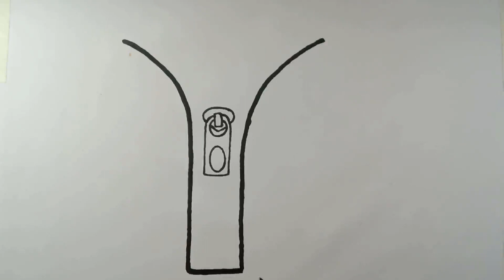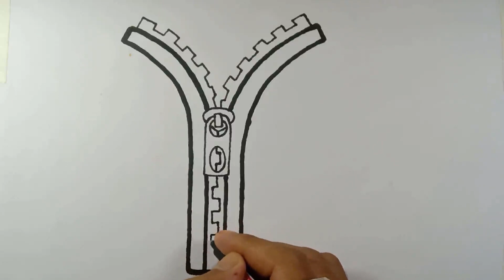How to Draw a Zipper (Step by Step Drawing Tutorial)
Have you ever tried to know how to draw a zipper in easy steps? We can't deny that Zipper drawing might look complicated, but it isn’t much difficult to learn when you know the correct method. If you're frustrated searching for the appropriate technique to draw it then, leave it to us. I guess you're prepared with the necessary tool before start the drawing.

How to Draw a Zipper Step by Step:
00:00:14  - Draw a rectangle.
00:00:25 - Draw an oval.
00:00:38 - Now draw pull.
00:01:02 - Draw another oval.
00:01:10 - It’s time to draw a curve line on it.
00:01:27 - Draw Y-type structure.
00:02:04 - Now make the lines double and join it.
00:02:41 - Draw zipper teeth structure.
00:04:21 - Color with Blue.

Color Used: Blue.

Why Should You Watch UniqueDrawing2Color Video?
1. I Provide every time a new Easy drawing concept with coloring Ideas.
2. I will teach step-by-step drawing videos and easy watercolor use Methods on any drawing.
3. I also include different types of videos, which will increase your child's artistic knowledge.
4. We try to learn to mix a combination of colors and how to draw and color any images.
6. We also teach watercolor Process concepts for kids, toddlers, preschoolers, kindergarten, etc.
7. UniqueDrawing2Color Channel focused on how to draw and color ideas with easy steps.